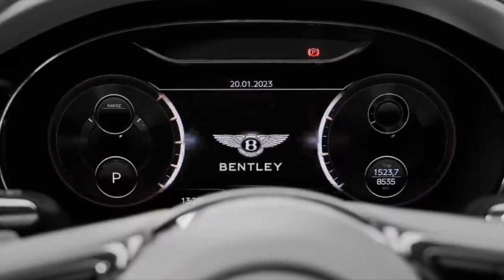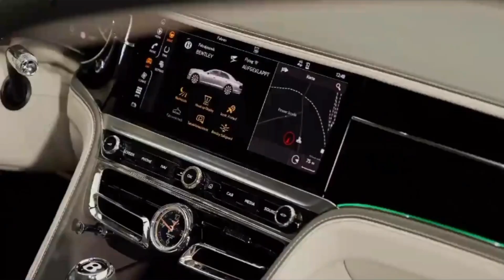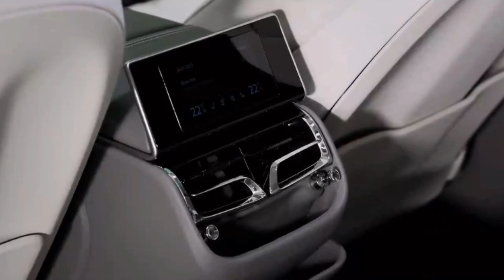Bentley Fling Spur -2023 - Super Luxury Sedan!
Description;
Performance:
The Bentley lFlying Spur uses an eight-speed dual-clutch unit for even faster shifts.
Base model and S trim cars can be had as either the PHEV or the V8. The PHEV melds a 2.9-liter V6 with an electric motor juiced by an 18 kWh battery pack. Total system power is 536 hp and 553 pound-feet of torque. The PHEV will sprint to 60 mph in 4.1 seconds, although some testers have actually knocked it below the 4.0-second barrier. That's faster than the 760i xDrive.
The 4.0-liter V8 packs 542 hp and 568 lb-ft and officially needs 4.0 seconds to get to 60 mph. At the top of the pecking order is the 6.0-liter W12 Flying Spur Speed, newly enhanced for 2023 with a torque-vectoring brake system or more precise control and carrying the optional Dynamic Ride electric anti-roll system and rear-wheel steering as standard equipment. The W12 makes 626 hp and 664 lb-ft of torque and dashes to 60 mph in 3.7 seconds.
The W12 is the smoothest and has the most top-end speed, but you can only fully exploit its 207-mph capability on the Autobahn or in Montana.
For a sedan the size of a Ford Crown Victoria, the Spur behaves much like its Continental counterpart on twisty roads, and it doesn't seem anywhere near as big and heavy as it actually is, and the rear-wheel steering also helps make it more agile on the road and more manageable in tight areas.
Infotainment:
One of the Flying Spur's is the big 12.3-inch infotainment screen to rotate into the dashboard, to be replaced with a panel that displays a second clock, an outside air temperature gauge and a compass. It looks rather nautical, but very old school, and the big screen is there when you want it.
The automaker's infotainment system is easy to learn and use, and while not necessarily as comprehensive as some other systems and isn't the fastest, there isn't the absurd digital overkill that you might find in the new 7 Series or all of the new EV sedans. It's also easier to use than Rolls' BMW-derived software. Bentley retains physical controls for all the important functions, and they're all operated by finely machined knobs and buttons. There's a 1,500-watt, 16-speaker Bang & Olufsen system ($7,355) and an incredible 2,200-watt, 19-speaker.
Style and Design:
Long, low and sleek, the Flying Spur builds on the same styling themes as the Continental GT and its predecessors (including the departed, much-loved Mulsanne limo) and mixes them into a muscular and impossible-to-ignore shape. Unapologetically opulent, the Flying Spur's proportions are pretty much perfect, and actually an improvement on its two previous-generation predecessors. All of the materials and details are gorgeous, and the surfaces feel rich to the touch.